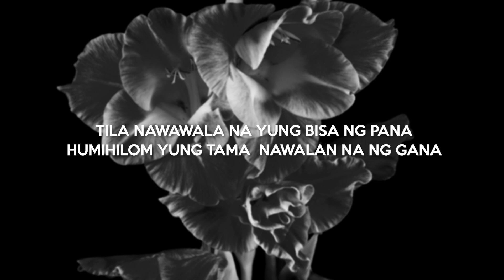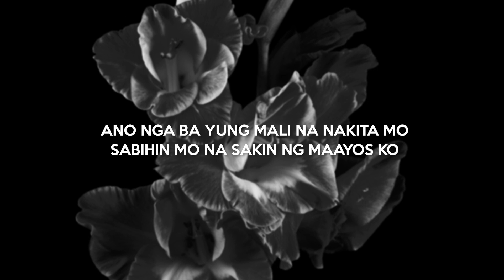HUMIHINGI NG TAWAD - JOLAZ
Mixed and Mastered by: MUSIKALIDAD
Lyrics video by: THE THIRD

MUSIKALIDAD
TOO MUCH DOPE PRODUCTION